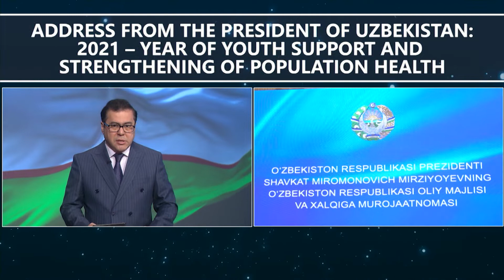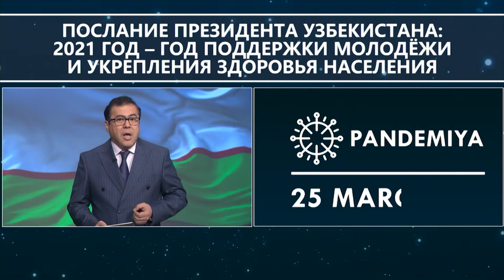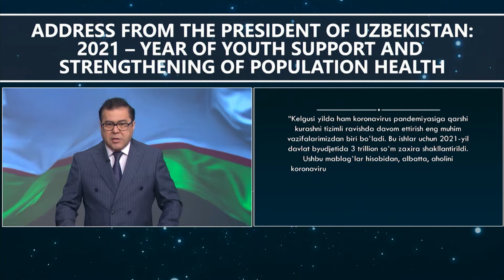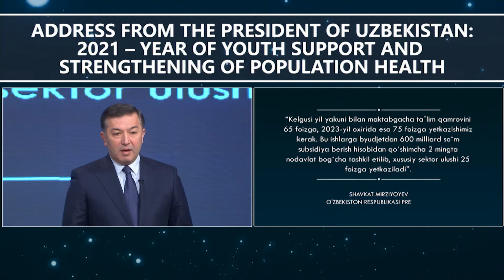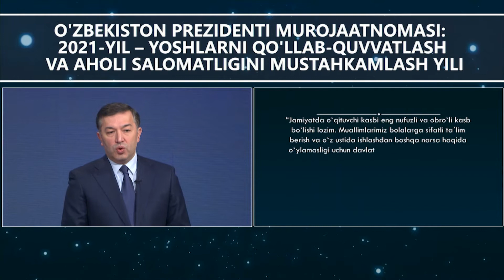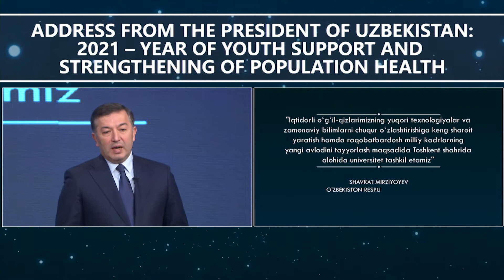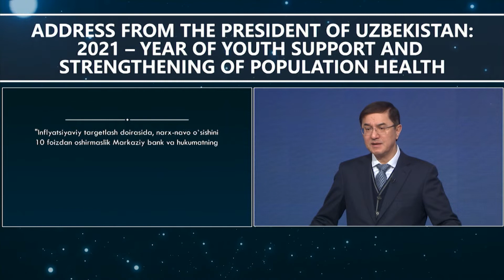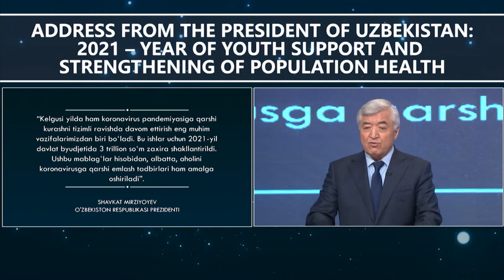MUROJAATNOMA: Xalqaro press-klub sessiyasi 30 12 2020